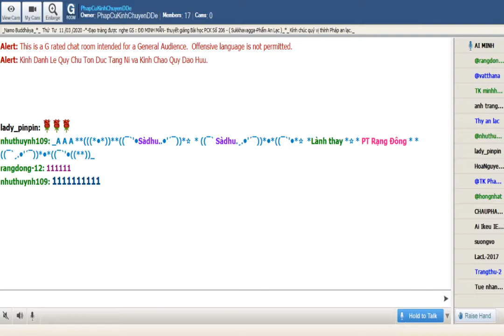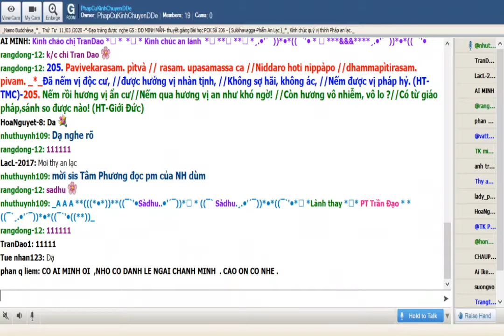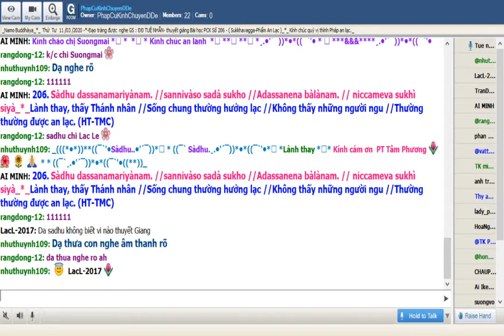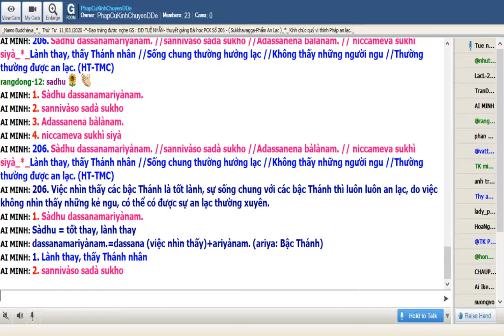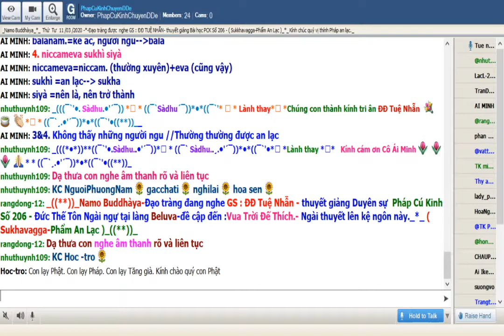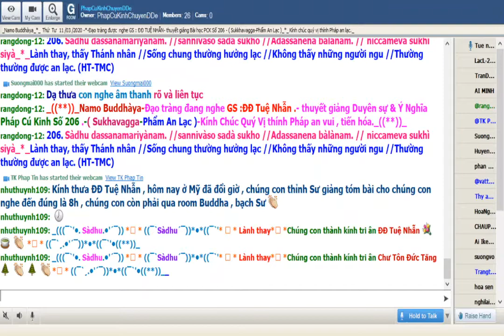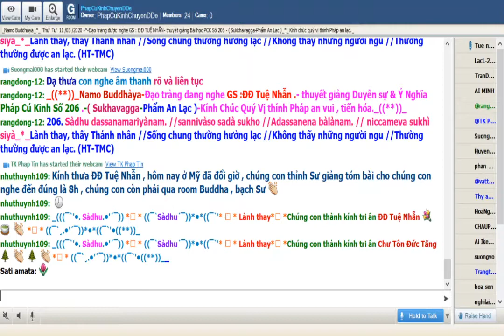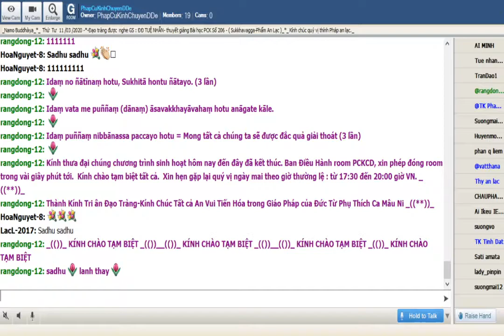11-03-2020_Room PhapCuKinhChuyenDDe Thứ Tư.ĐĐ Minh Mẫn giảng Pháp Cú Kinh Số 206.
PhapCuKinhChuyenDDe Thứ Tư Mar 11-2020. ĐĐ Minh Mẫn giảng từ vựng, ý nghĩa & duyên sự Pháp Cú Kinh Số 206.